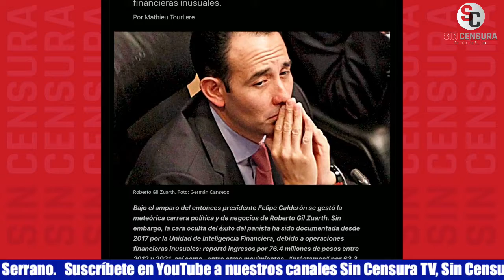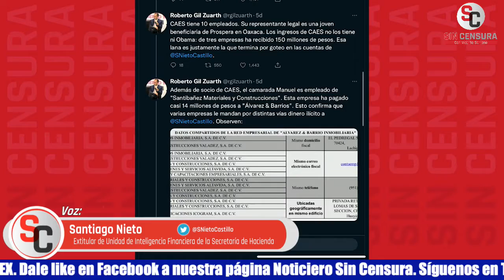SANTIAGO NIETO DICE QUE SE QUEDAN CORTOS AL HABLAR DE FORTUNA MAL HABIDA DE GIL ZUARTH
Sobre la fortuna millonaria que Roberto Gil Zuarth habría construido desde el sexenio de Felipe Calderón, el extitular de la Unidad de Inteligencia Financiera Santiago Nieto nos planteó en exclusiva en Sin Censura que lo que quiere el gobernador panista de Tamaulipas Francisco García Cabeza de Vaca, porque Gil Zuarth es solo su mandadero, es que haga pública la información que tuvo de él en la UIF, pero que no puede hacer porque sería una conducta delictiva… Nos planteó que lo que sí puede decir es que la Fiscalía General le requirió en tres ocasiones información sobre las operaciones ilícitas de Roberto Gil Zuarth y que lo que se plantea en medios se queda corto de la fortuna mal habida de Gil.